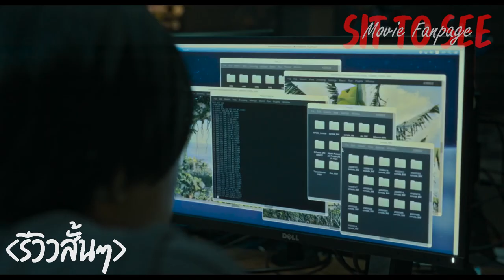IMMERSION เกาะผีดุ | รีวิวสั้นๆ